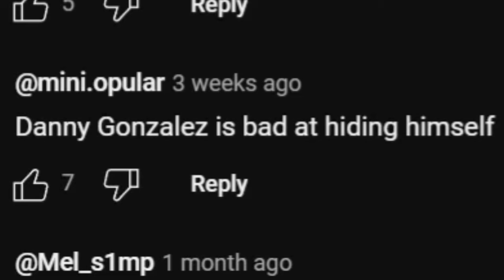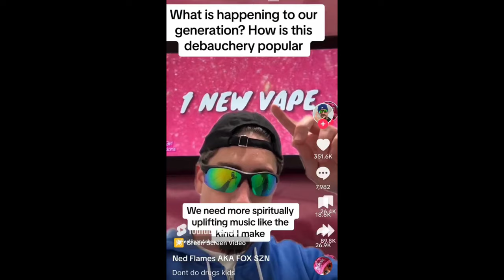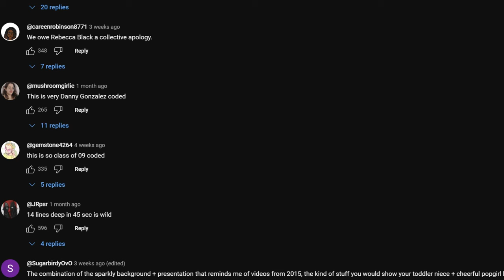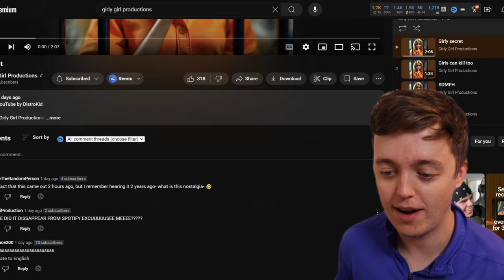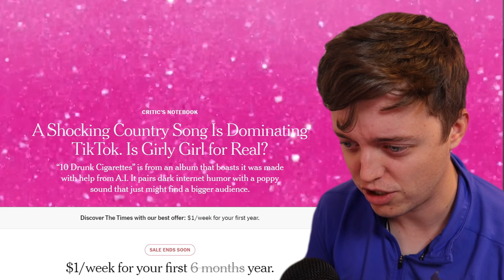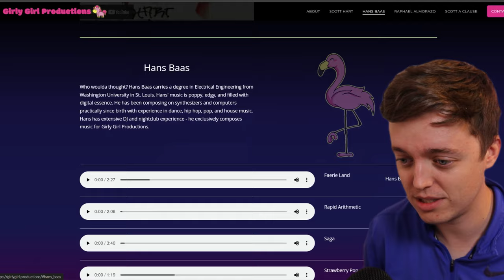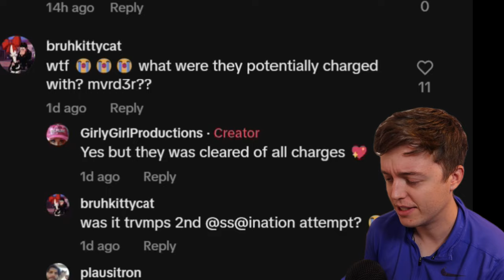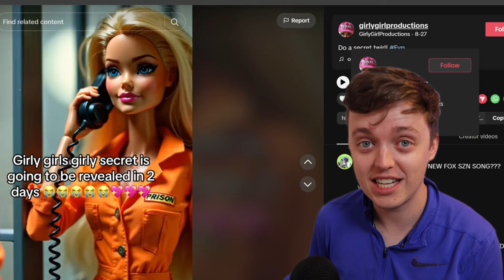Is Danny Gonzalez Girly Girl Productions?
Danny Gonzalez has never been one to shy away from pranking his subscribers. He may just be trying to prank us once again! Fox Szn just uploaded a video this week with his partner 3drinkz and they made a music video titled Last Night where 3drinkz seems concerned about this being his last night. Now I have been getting suspicious videos from this creator Girly Girl Productions and post weird songs that seem to be AI generated. The topics in the songs are very drug heavy and violent and Ned Flames came out and reacted to one of the channels songs on TikTok recently as well. This just makes me more sure Danny has something to do with this!